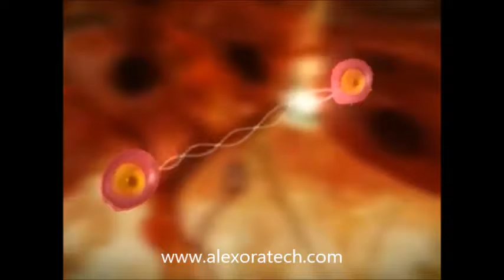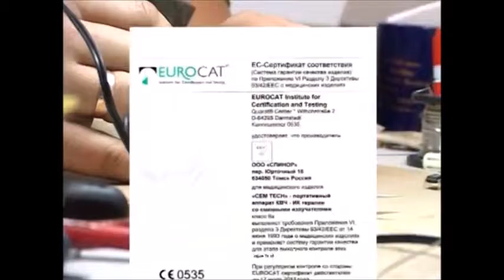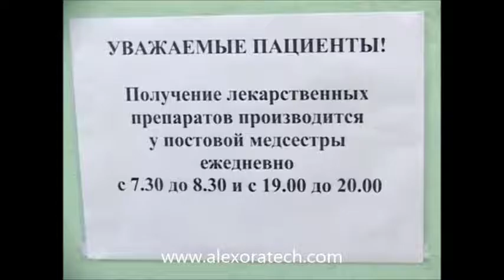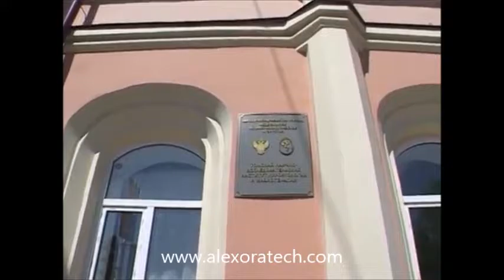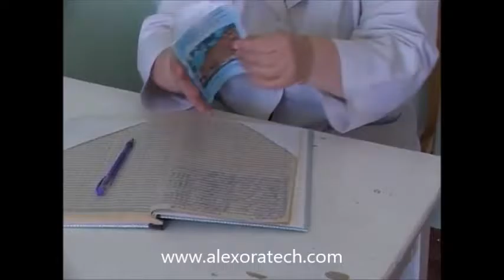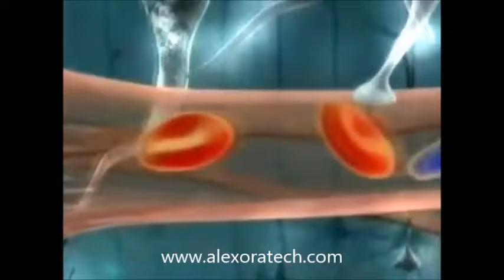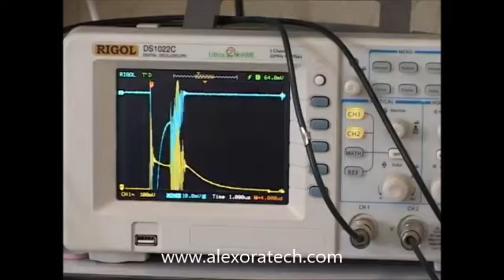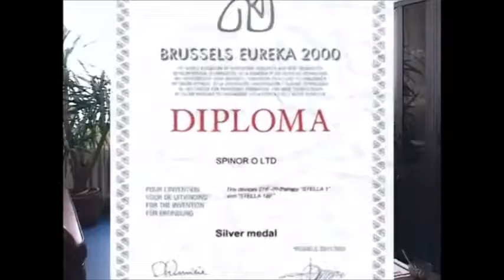AK Tom, The Origin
Aleksandr Kozhemyakin and Yevgeny Levitsky sharing how millimeter wave technology came to be and the role of Spinor LLC in bringing the concept to the world to heal people.